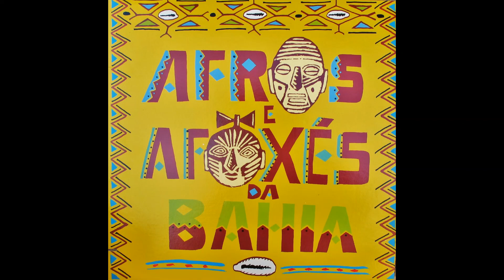Paulinho Feijão – Ilê Aiyê